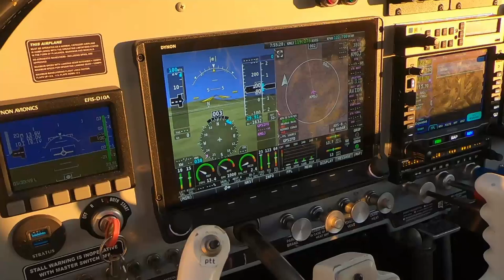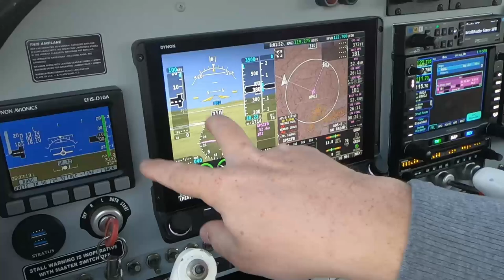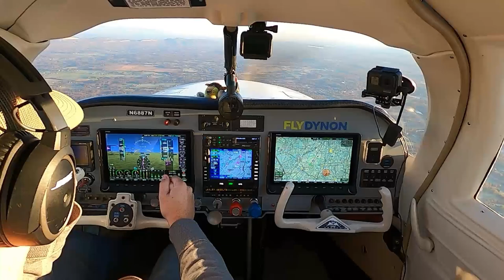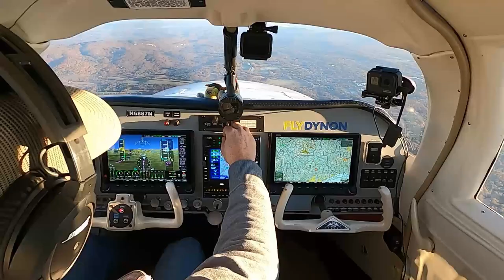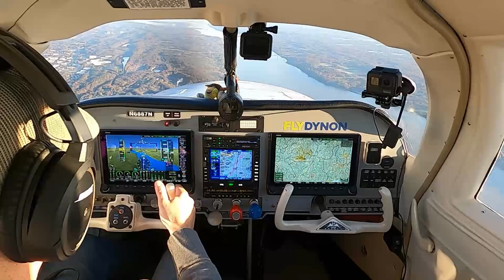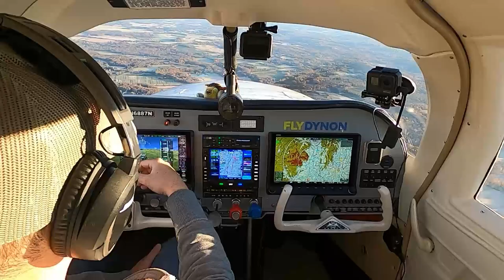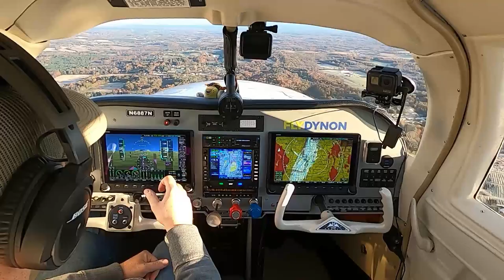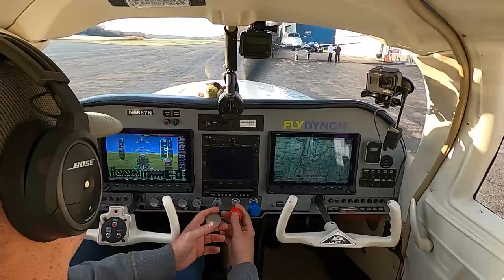WAAS or NO WAAS? | VFR Flight Following | Orange County MGJ to Columbia 1B1| Mooney N6887N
Fun flight to Columbia County from Orange County.  Flight following out of NY.  If you can get a WAAS unit it will be worth the extra money! Thanks for Flying Along!

This channel and it's content does not represent the views of the FAA.